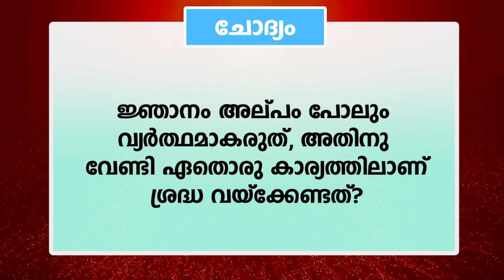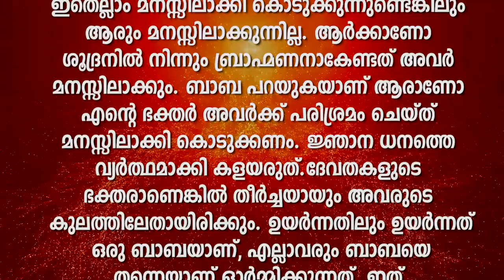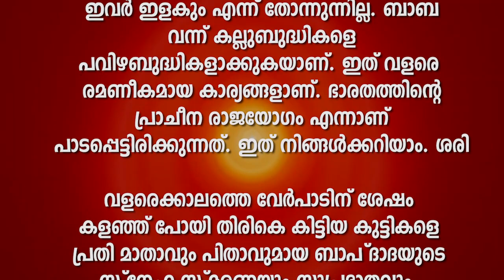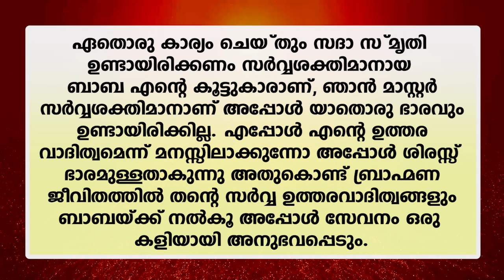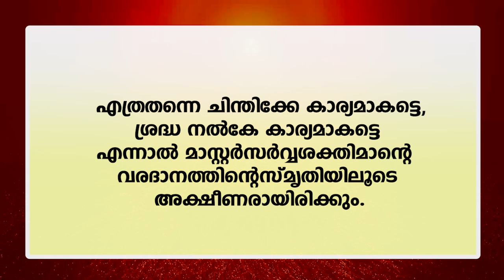07.06.2022 Murali saram text with audio | Brahmakumaris Keralam | ബ്രഹ്മാകുമാരീസ് മലയാളം